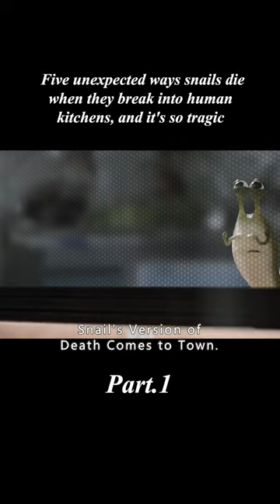【1/3】Five unexpected ways snails die when they break into human kitchens, and it's so tragic#shorts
Genre: comedy

Overview:5 snails mistakenly enter the kitchen and experience 5 different ways to die, one more tragic than the other.
【This is  Star TV~ A channel dedicated to help you understand the story line of movies better and easier, especially when it's boring and long. Much appreciated!】